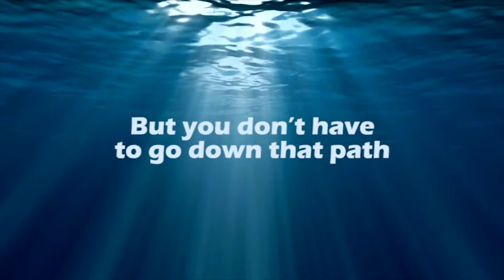Trailer for The Storyfix Virtual Classroom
Hardcore Craft Training for Serious Authors, from the USA Today bestselling author of "Story Engineering," and the creator of the award-winning fiction craft

to see the full suite of training products available.